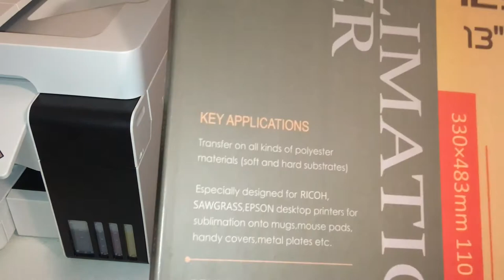UNBOXING A SUB 13X19 SUBLIMATION PAPER/ BEST PAPER TO SUBLIMATE WITH